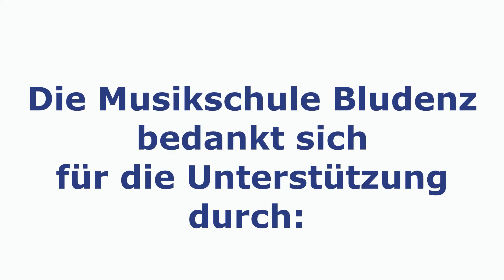Morgen kommt der Weihnachtsmann